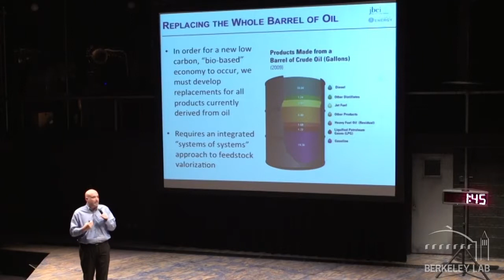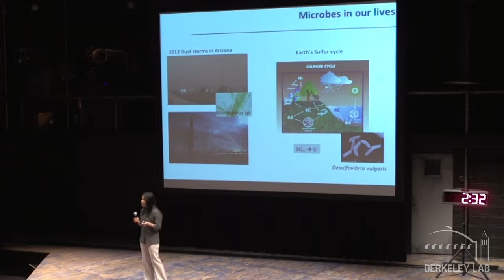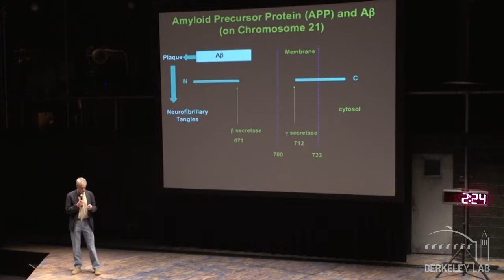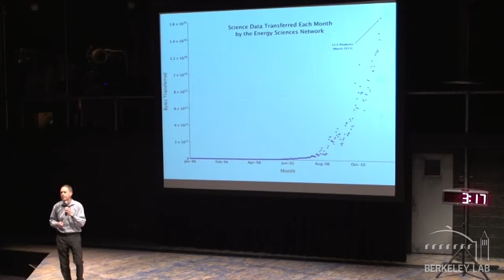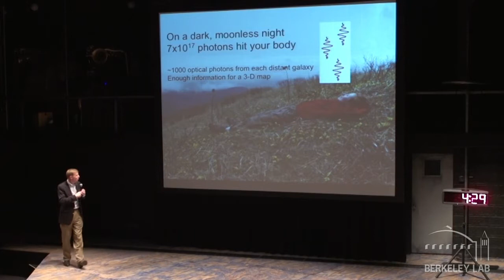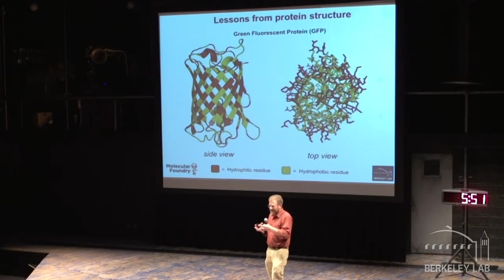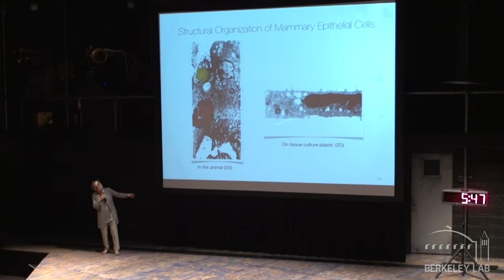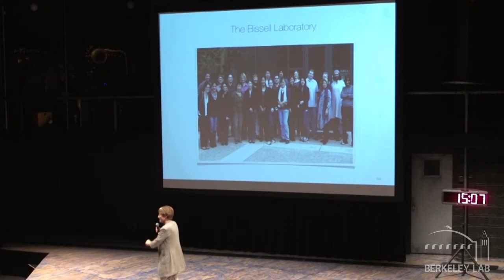Science at the Theater - Seven Big Ideas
At our May 13, 2013 Science at the Theater event, seven Berkeley Lab scientists presented seven BIG ideas in eight minutes each (give or take a few minutes). Watch this fast-paced video going to learn about the game-changing concepts our scientists work on every day.

Here are the speakers and topics:

Mina Bissell: The mysteries behind cancer

Bill Jagust: Early detection of Alzheimer's: is it possible?

David Schlegel: The cosmic search for dark energy

Greg Bell: Accelerating science with (very, very) big data

Blake Simmons: Replacing a barrel of oil with plants and microbes

Aindrila Mukhopadhyay: Microbes to the rescue

Ron Zuckermann: Mimicking nature to create better materials